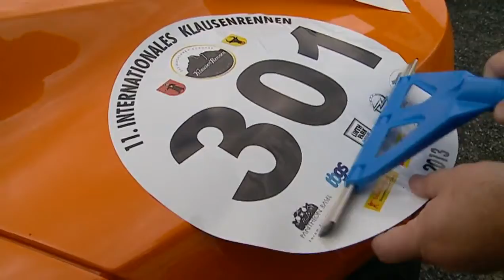Klausenrennen auf Züri Info 27. September 2013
Bei 11. internationalen Klausenrennen sind nebst den historischen Boliden auch Elektroauto über den Klausenpass gefahren. Dies berichtete Züri INFO am 27. September 2013.